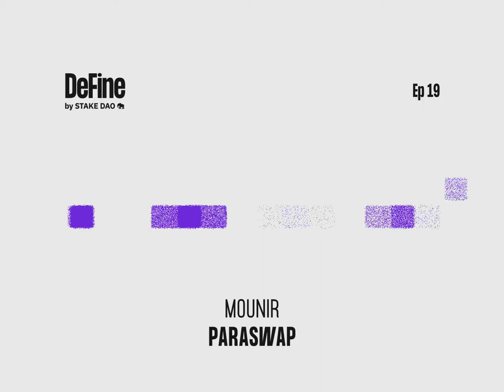ParaSwap feat. Mounir | DeFine by Stake DAO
Welcome to DeFine. The podcast making the most important projects in crypto easy to understand and accessible to all. Every episode we are sitting down with a team who are trying to solve important issues of our modern society.

In this episode we speak to Mounir from ParaSwap, the aggregator uniting liquidity across decentralized exchanges.

Supercharge your crypto.

0:00 Welcome to DeFine
0:16 Mounir from ParaSwap
1:05 Why crypto?
2:18 What is ParaSwap?
3:16 How does it work?
4:44 Why ParaSwap?
7:33 How did competitors react to ParaSwap?
9:42 Where is ParaSwap heading in the short term?
11:51 What is planned for the PSP token?
16:23 What are challenges in DeFi over the next year?
18:04 What is ParaSwap looking to do in the future?
20:20 Other use cases for ParaSwap
21:59 Innovation of stablecoins
24:44 How is DeFi going to change in the long term?
26:01 Other areas of DeFi growth besides smart contracts
27:24 Future releases on ParaSwap